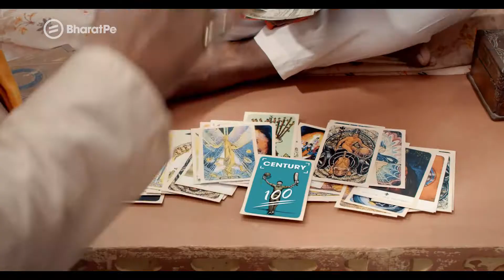రన్స్ చెయ్యండి, రివార్డ్స్ పొందండి.